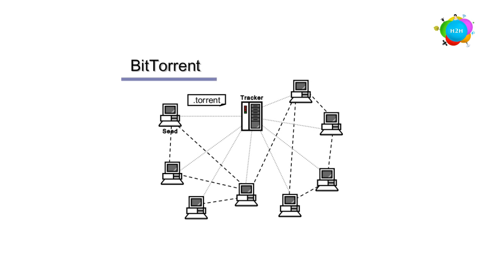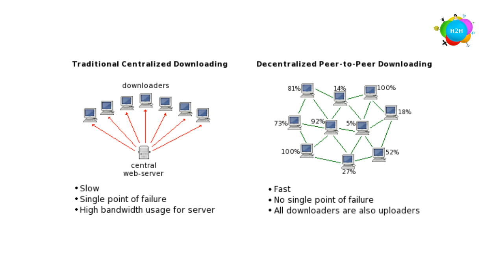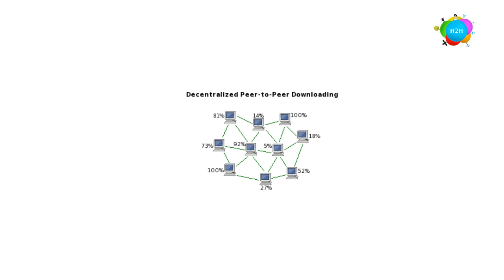How Torrent Works | Explained in Tamil | H2H TECH